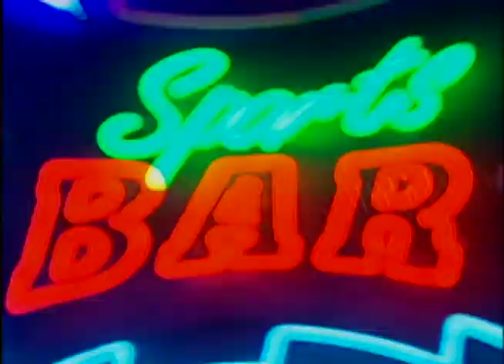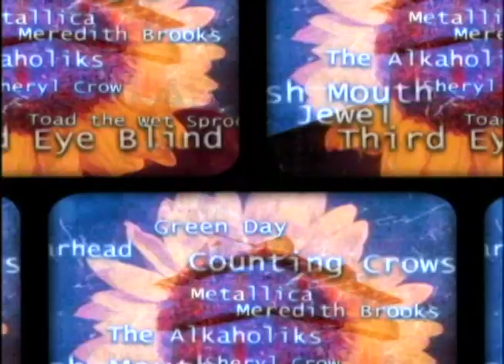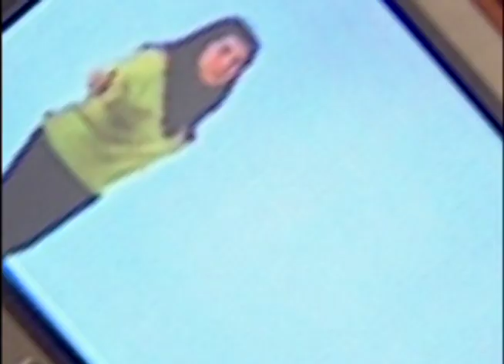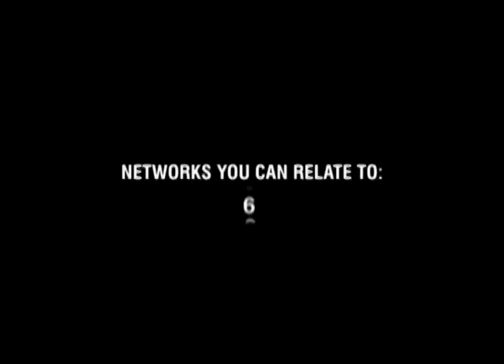Jeff Fisher Archive 6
This archive (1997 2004) is from Jeff Fisher, an multi Emmy award winner editor. I worked with Jeff at KOFY "TV 20", WB in San Francisco and shot a lot for Jeff. He always made my footage look good. Jeff was also an award winning producer specializing in promotions. Here is a very small sample of his large body of work.
TV20 KOFY Promos edited by Jeff Fisher